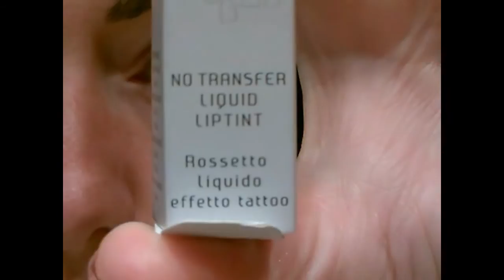Proviamo insieme: Glossip Tinta Labbra Effetto Tatoo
Ho provato con voi questa tinta labbra di Glossip
Vi aspetto sui social: